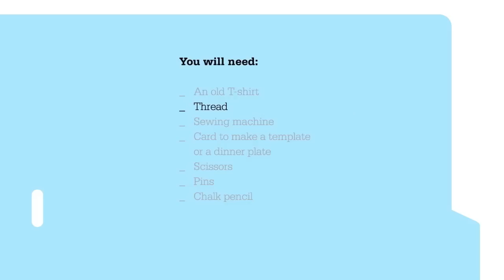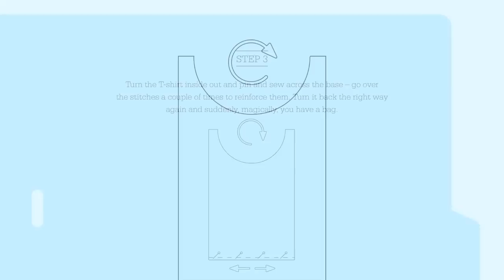How do you turn a t-shirt into a tote bag?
Follow this simple instructional for remaking an old t-shirt into a NEW tote bag - it's the Green T bag project! Taken from our new book Remake It: Clothes, by Wallpaper editor-at-large Henrietta Thompson.